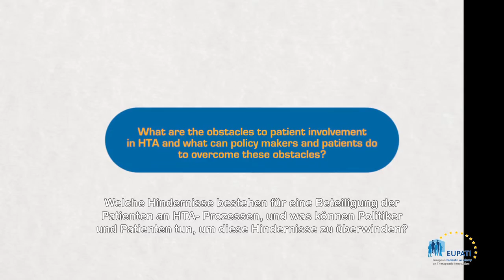What are the obstacles to patient involvement in HTA? [DE]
A video in which Jan Geissler, Mary Baker, and Eibhlin Mulroe share their views on the obstacles to patient involvement in HTA.

''Enhance your reading experience by turning on the subtitles of the video."